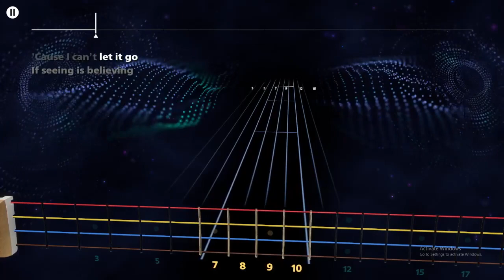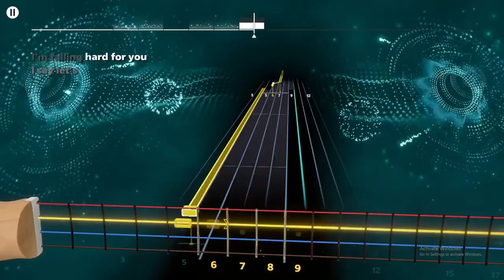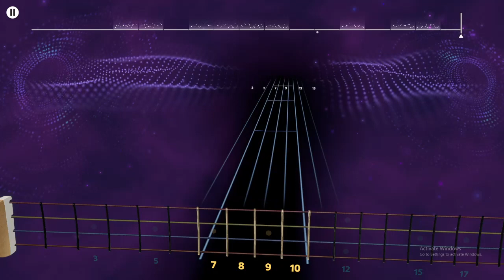"Falling Fast" Avril Lavigne - Rocksmith + Bass (First Take)